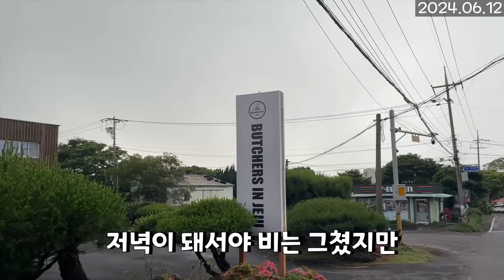체력바 고장?? 바코드가 이상해진 3성베이가 (2024.06.12)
0:00 체스
03:00 출출